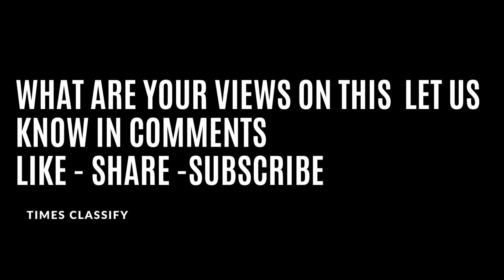Anupam Kher watches R Madhavan's Rocketry Gets Emotional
Anupam Kher has shared his views on R Madhavan's directorial Rocketry: The Nambi Effect. He called it inspirational and thanked Madhavan for making the film.